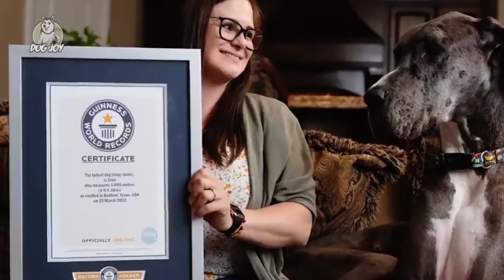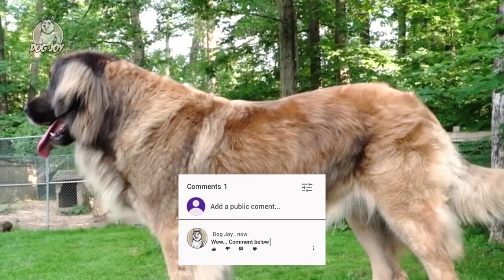Super Sized: The World's Largest Dog Breeds Revealed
Biggest Dog Breeds in the World and How Much They Eat

They say bigger is not necessarily better, but a lot of dog lovers will surely disagree in the case of these massive dog breeds. These massive dogs make fantastic family companions, from fluffy Newfoundlands to sleek Great Danes, yet despite their large size, not every breed requires a lot of area to run around. With huge size comes great protection, which means these large dogs are incredible home guardians while also being happy and calm.

Inspired by Animal Insider, Ultimate Fact, Elite Facts, and Animaltube.TV.

Inspired by Top 10 BIGGEST Dog Breeds IN THE WORLD

Inspired by 20 Largest Dogs in the World

Inspired by 10 Largest Dog Breeds You Can Own

Inspired by 10 Giant Dog Breeds That Are Really Gentle

Inspired by 11 Biggest Dogs in the World